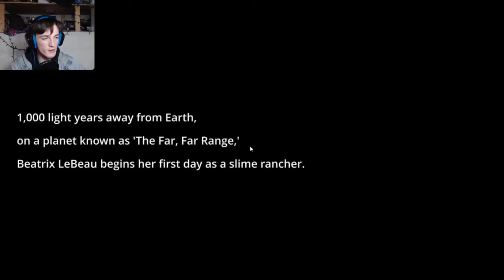So Many Cute Slime Thingies! - Slime Rancher Ep.1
Josh Finally Plays Slime Rancher. but the game isn't very clear on what to do, so he get's VERY lost, VERY quickly.

UwU